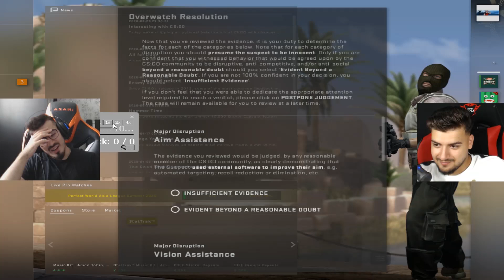CEL MAI PROST HACKER E AICI! L-A PRINS GRASANU!